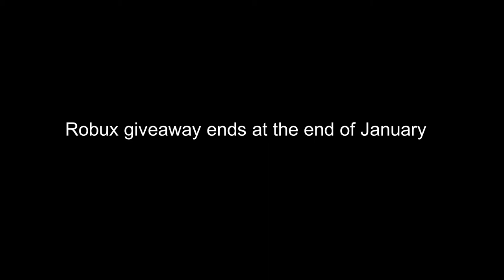Defeating the Ender Dragon in Creative mode + How to enter Robux giveaway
Hey guys allelite back here with another new video so today ill be battling the ender dragon in creative if this video gets 8 likes I will battle the ender dragon in survival mode and to determine who gets the robux at the end of the giveaway I will do a spin the wheel.

Peace out✌